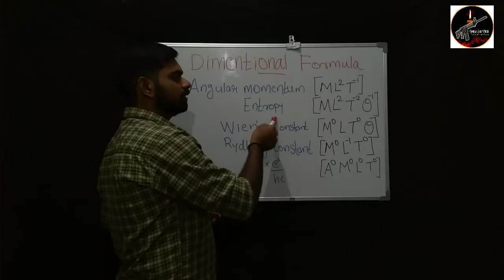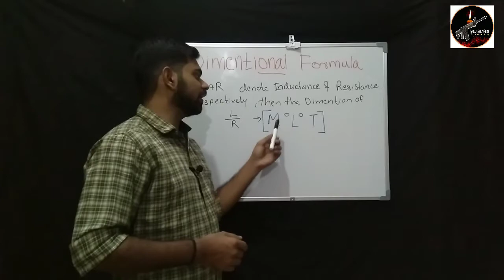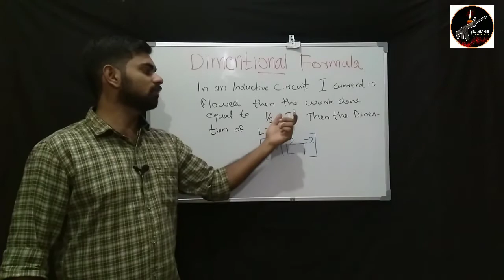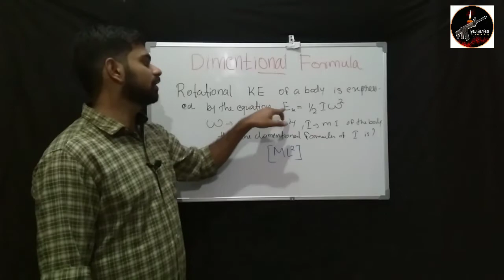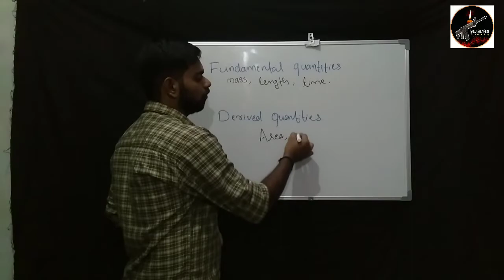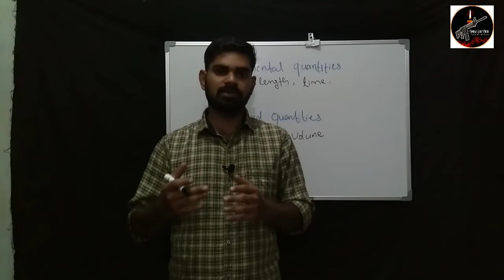അളവുകളും യൂണിറ്റുകളും Indian Army Navy Airforce Coast guard Coaching | Malayalm.